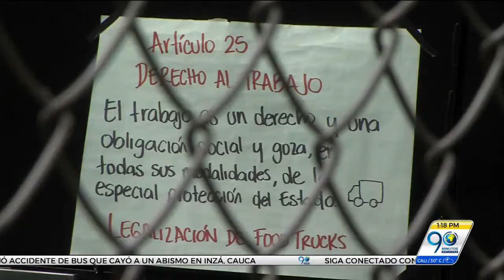Enero 22 2018 Comerciantes de ‘food trucks’ de El Ingenio insisten en legalizar sus negocios